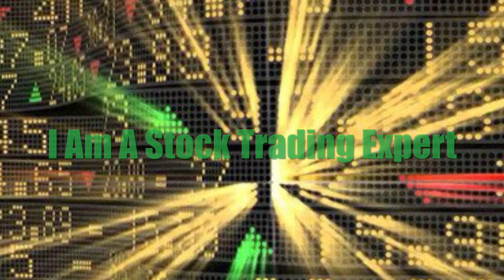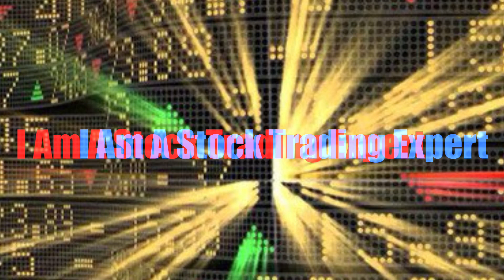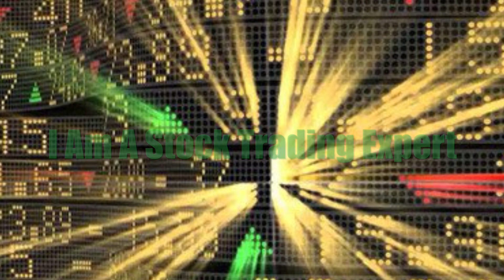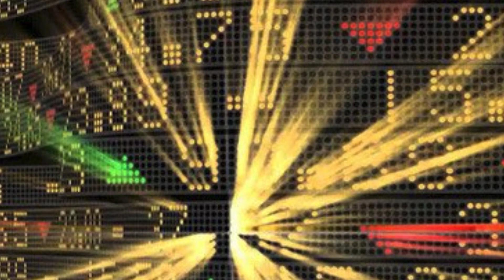I Am A Stock Trading Expert